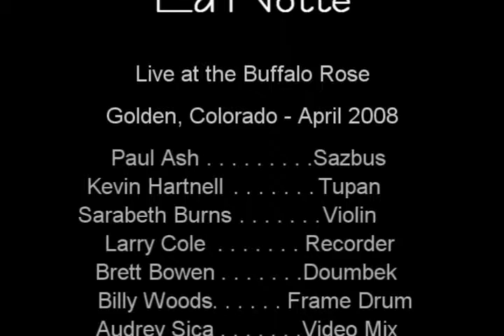La Notte - Live at the Buffalo Rose, Golden, Colorado 2008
La Notte performs live at the Buffalo Rose in Golden, Colorado in April of 2008.

Paul Ash & Kevin Hartnell with special guests Sarabeth Burns, Larry Cole, Brett Bowen, Billy Woods

Video mix by Audrey Sica